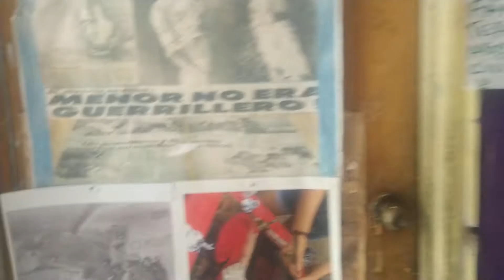7 de septiembre de 2022